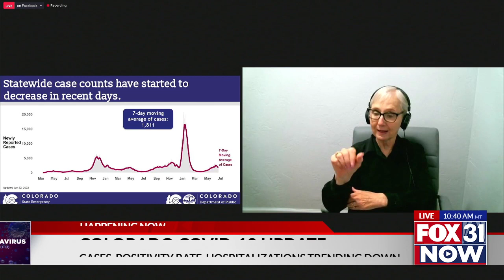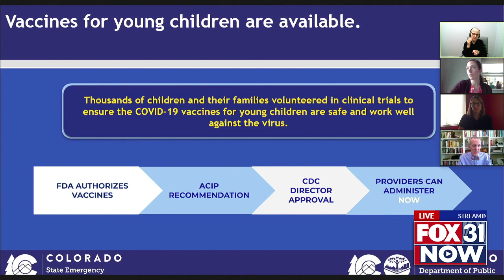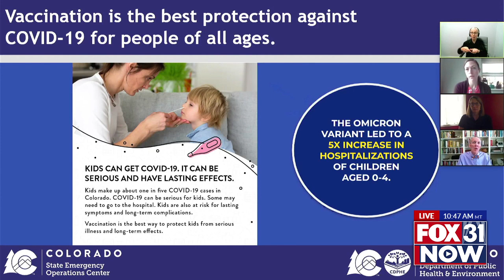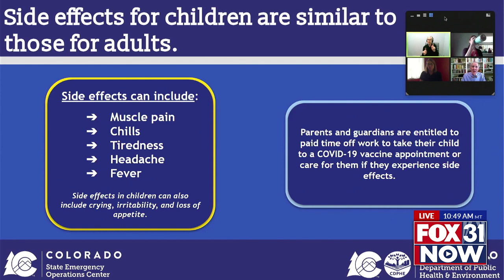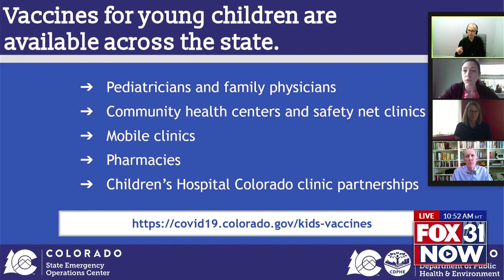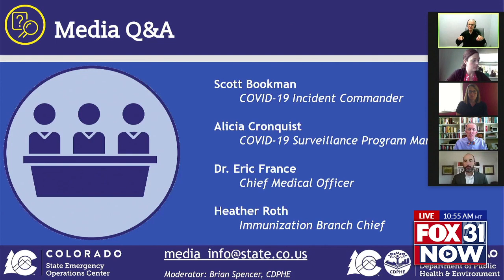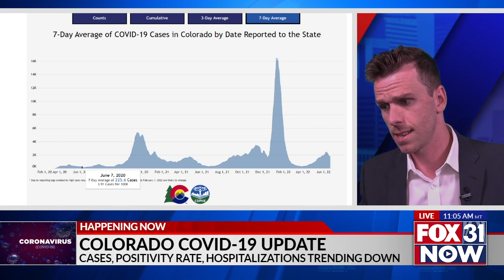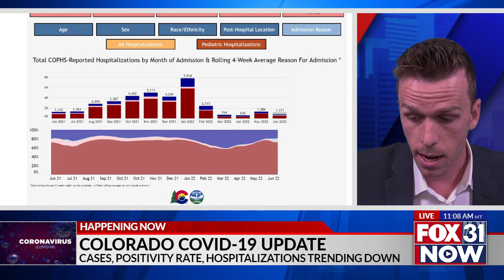Colorado COVID-19 update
Cases and hospitalizations are trending down in Colorado.